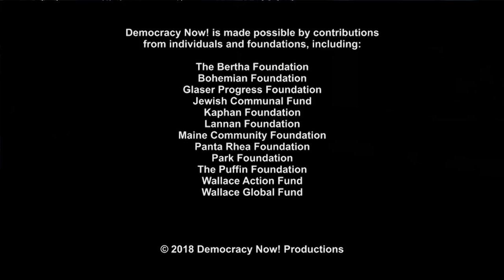Mother of Heather Heyer, Killed 1 Year Ago: Everyone Needs to Pick Up the Baton & Stand Against Hate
- It has been nearly a year since anti-racist activist Heather Heyer died in Charlottesville, Virginia, when white supremacist James Alex Fields drove his Dodge Charger into a crowd of counterdemonstrators. As white supremacists plan to mark the first anniversary of Charlottesville by holding another “Unite the Right” rally in Washington, D.C., we speak with Heyer’s mother Susan Bro about Heather Heyer’s legacy and what activists can do to combat racism.